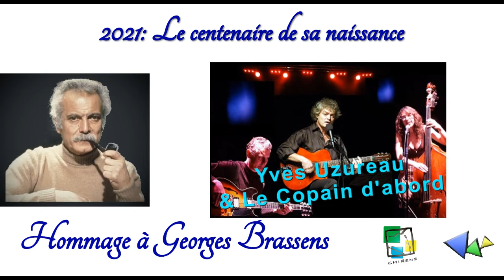Teaser Brassens 100 ans octobre 2021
Pour le centenaire de la naissance de Georges Brassens, l'association Vivre à Chirens vous propose, en partenariat avec la Municipalité de Chirens